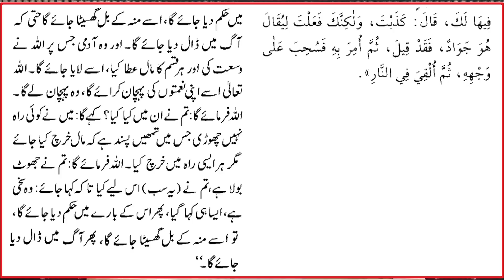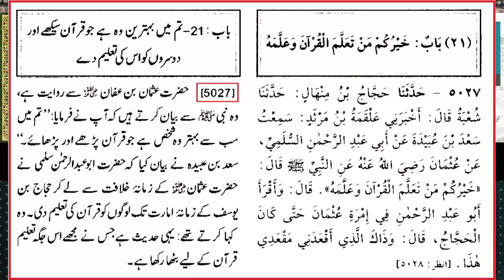Pak Army mein Religious Trend ??? Shaheed, Sakhi & Alim bhi Jahannam mein ??? Engineer Muhammad Ali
NOTE : Link of Complete Video : Kabeerah GUNAH & Sagheerah GUNAH ??? Sachi TAOBAH kernay ka TAREEQAH ??? Engineer Muhammad Ali Mirza